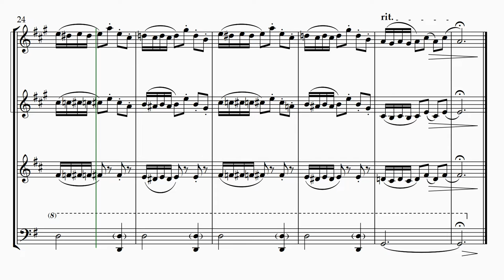Fawlty Towers for Brass quartet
Dennis Wilson's Classic Theme from Fawlty towers, arranged here for Brass Quartet
Full score and parts available on my publisher page, including transposed parts for horn and treble clef bass part

Also available are String and Wind Quartets